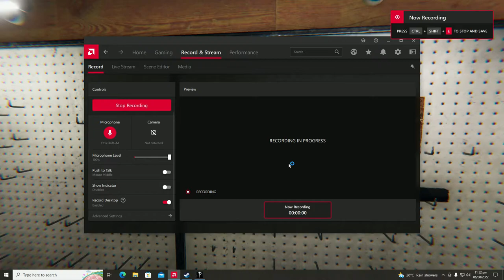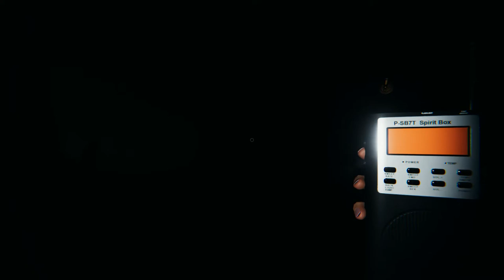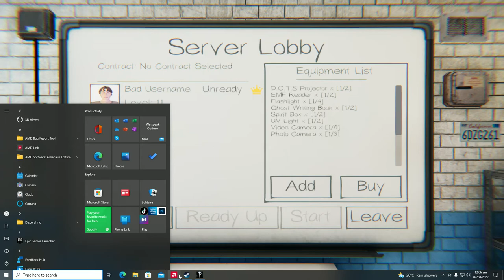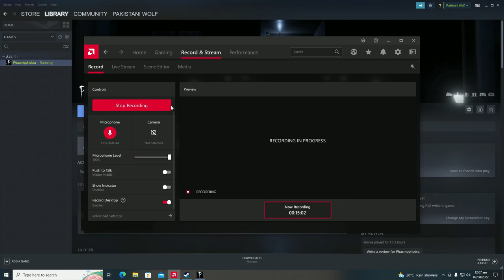Pakistani Wolf | Phasmophobia | Khofnak Bhooton Ka Shikar Part 2